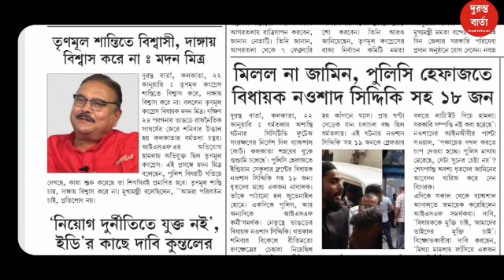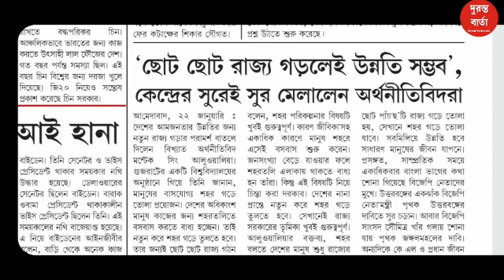Morning Headlines: দেখুন সোমবারের বিশেষ সংবাদ শিরোনাম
দেখুন সোমবারের বিশেষ সংবাদ শিরোনাম